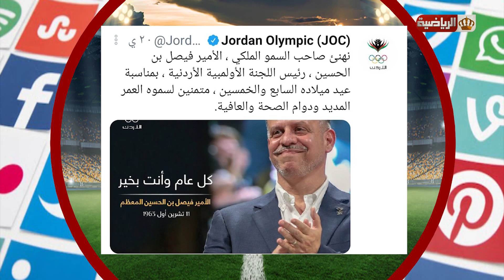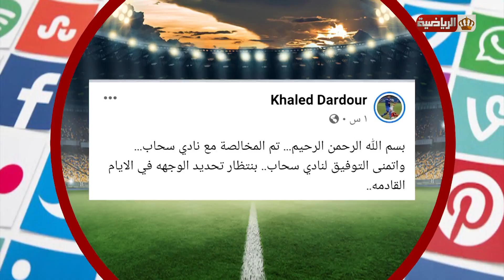اهم ما تداولته مواقع التواصل الإجتماعي خلال الأسبوع الماضي 17-10-2020